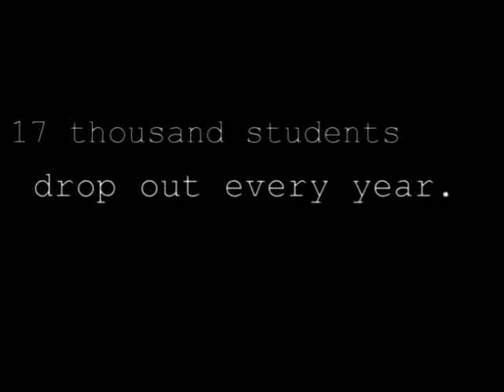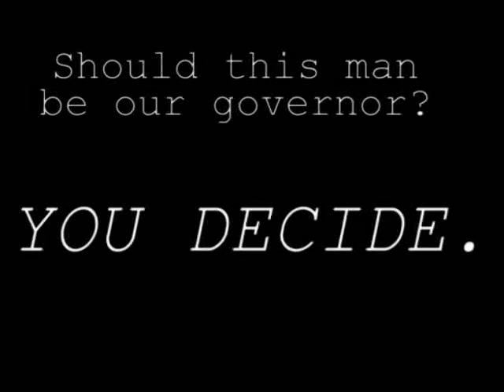Hatch Attack Ad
An unofficial, home-made ad for Mike Hatch of Minnesota who is running for governor. Negative ad. Very aggressively attacking Pawlenty.